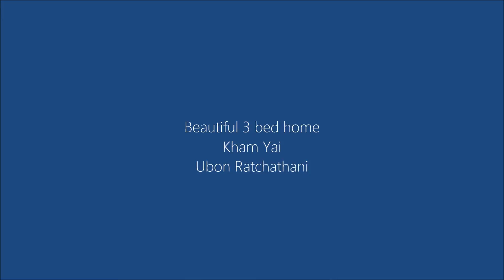Beautiful 3 bed Kham Yai, Ubon Ratchathani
This Beautiful 3 bed detached house in Kham Yai has been tastefully furnished to a high standard.  The property is situated on a 76 talang wah South facing plot close to the ring road, hospitals, schools and Big C which is 4km away.